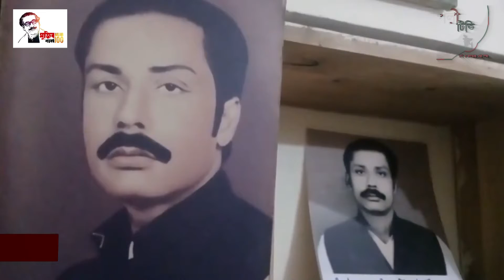মৌলভীবাজারের জুড়ী ইউনিয়নের লোকজনের দাবী জুবেরহাসান জেবলুকে নৌকা প্রতীক মনোনয়ন দেওয়ার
মৌলভীবাজারের জুড়ী ইউনিয়নের লোকজনের দাবী জুবের হাসান জেবলুকে নৌকা প্রতীক মনোনয়ন দেওয়ার